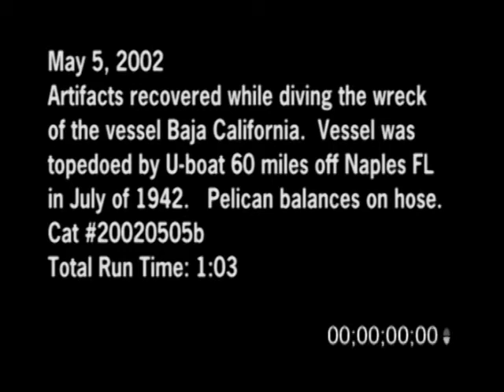5/5/2002 Wreck of the Baja California Artifacts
B-Roll Footage of artifacts recovered while diving the wreck of the vessel Baja California. Vessel was torpedoed by U-boat 60 miles off Naples, Fl in July of 1942. Pelican balances on hose over water in marina area.